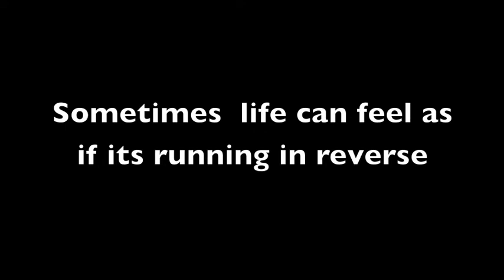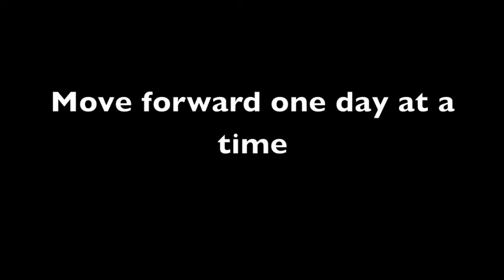Bullying - St Kevins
Made for the DCU TY Programme